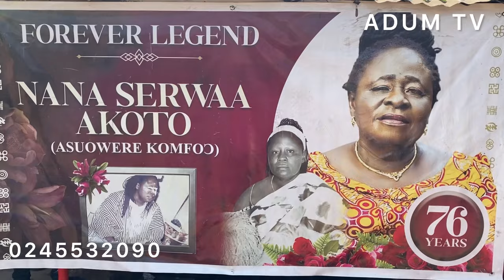Woow🔥Asantehene Komfo Nana Serwaa Akoto Asuowere Komfo Final Funeral